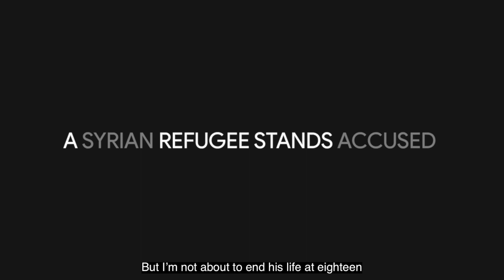12 Film by Boudy Sfeir Trailer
12 Film by Boudy Sfeir Trailer